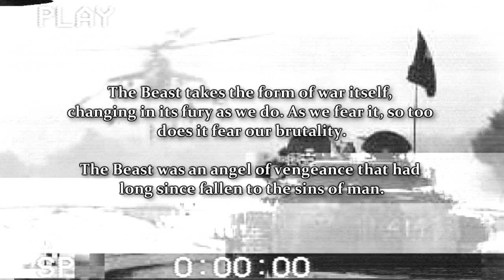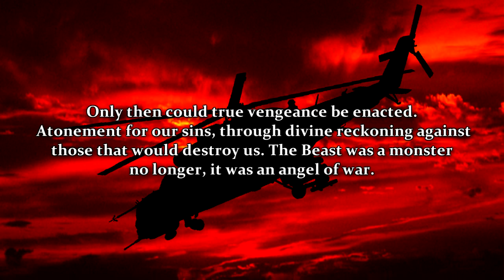The Beast of War, or the Angel of Mercy? | The Beast When There are No Nations | RPC tale / story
This RPC Authority story reading video is About RPC 666 "The Beast of No Nations" in the Remnants Timeline enacting its vengeance upon the demons of the Saraha Desert. A Demon of War becomes an Angel of War in this version of the RPC Authority alternate Timeline!

Written by: Togetic

Ambient music - "Lost in Prayer"